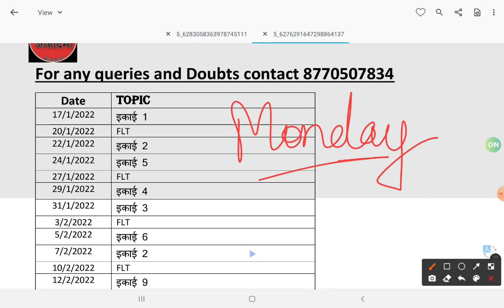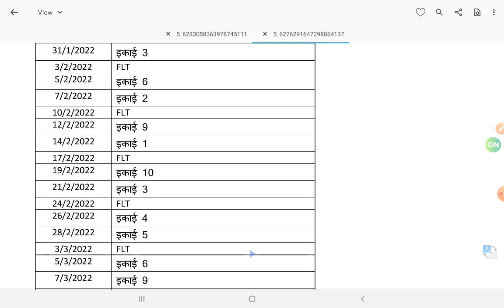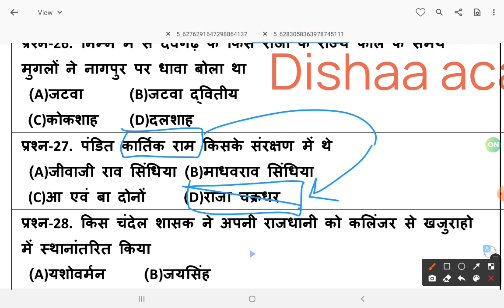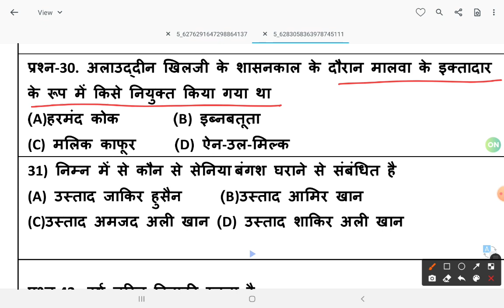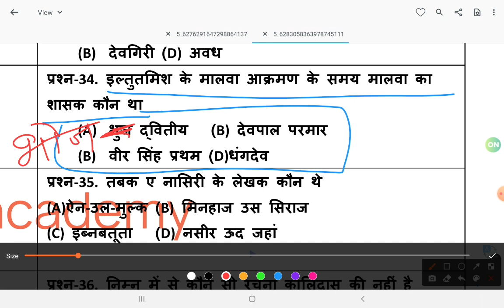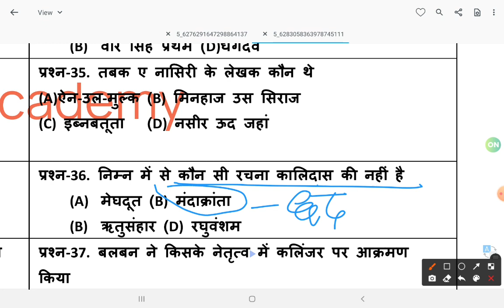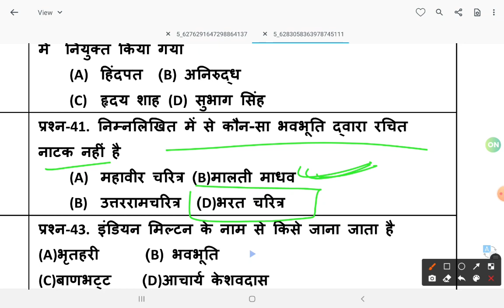SUDARSHAN SERIES UNIT 1 MCQ /mppsc -2021 mcq in hindi/mppsc unit 1 mcq / mp history mcq /mppsc2021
Hindi medium

20 unit wise test
20 full length test
10 specific test
50 total test  =5000 questions

 English medium
20 topic wise test
10 full length test
30Total test =3000 questions

@Dishaa Academy bhopal

नमस्कार साथियों जैसा की आप सभी को मालूम है कि टारगेट एंड टेस्ट सीरीज हमारी स्टार्ट हो चुकी है, और आज टारगेट का दूसरा दिन है |
 इसमें आपको मध्य प्रदेश कौन भारत के भूगोल का टारगेट दिया गया है, टारगेट को बहुत अच्छी तरीके से  समझाया गया है इसलिए वीडियो को पूरा देखिएगा

** यह सिर्फ एकदम निशुल्क है इसलिए इसे अपने मित्रों तक अवश्य शेयर कीजिएगा 😊😊🙏🏻🙏🏻

Must have books for question bank

10,000+ वस्तुनिष्ठ प्रश्न उत्तर व्याख्या सहित (Disha Publication ) for upsc/state psc/ssc/banking/vyapam/railway /defence

 वस्तुनिष्ठ मध्य प्रदेश सामान्य ज्ञान ( पुणेकर पब्लिकेशन)

mp history mcq for mppsc mppsc 2021 mppsc mains mppsc mains test series in hindi mppsc prelims